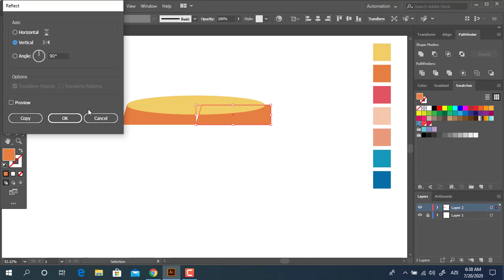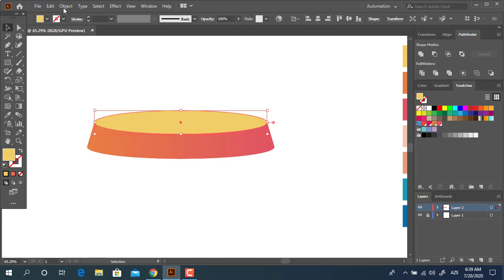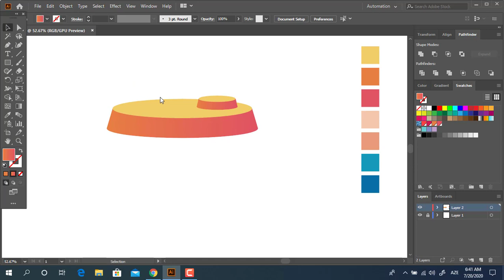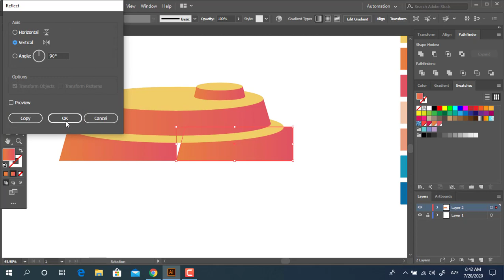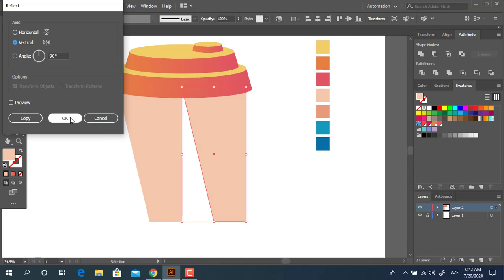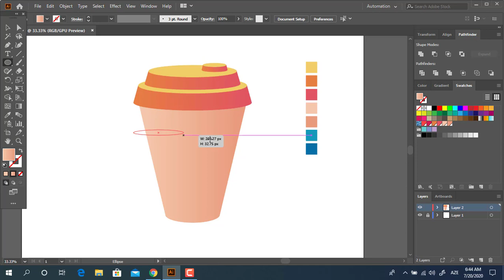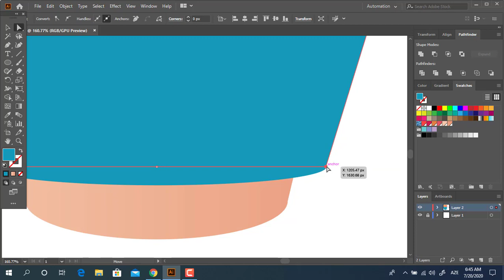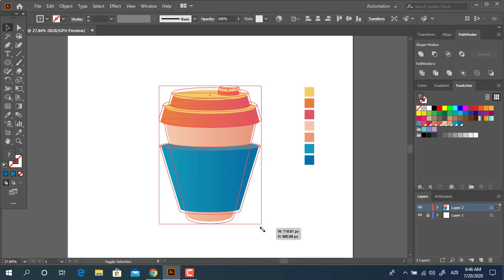Coffee Cup tutorial in Adobe Illustrator